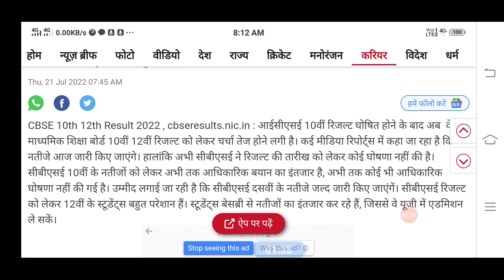आज आ सकता है Cbse Class 10 Result